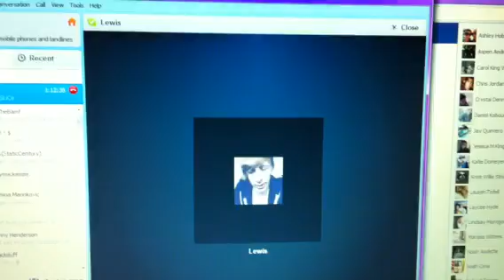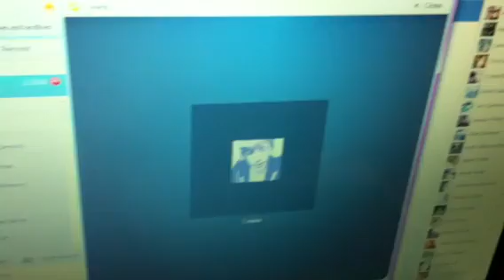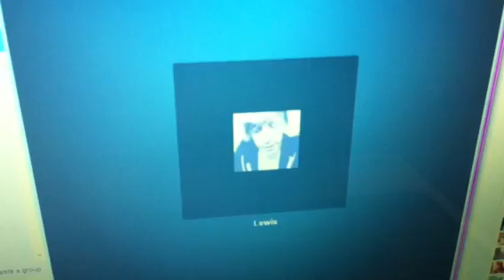ADDICTED!! (08 05 11 DAY 216)